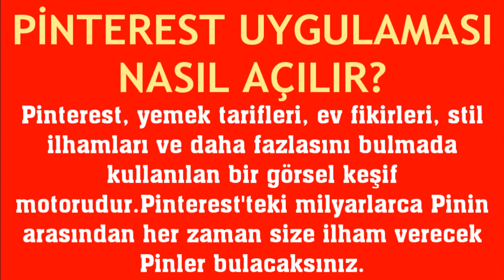Pinterest Uygulaması Nasıl Açılır? Uygulamaya Nasıl Girilir?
Merhabalar bu videomuzda sizlerle birlikte pinterest uygulaması açma nasıl yapılır sorusuna yanıt vermeye çalışıyoruz.İyi Seyirler Dilerim.

pinterest uygulamasına nasıl girilir
pinterest mobil nasıl açılır
pinterest uygulaması nasıl açılır